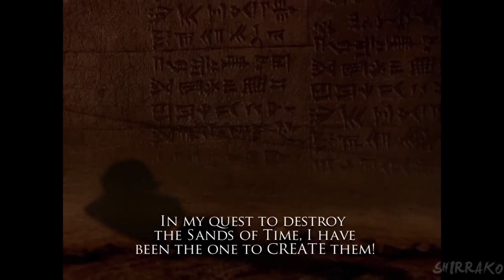Prince of Persia_16 | Gameplay | Walkthrough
CREDITS:
CORE TEAM

EXECUTIVE PRODUCER
YANNIS MALLAT

PRODUCER
BERTRAND HELIAS

CREATIVE DIRECTOR
JEAN-CHRISTOPHE GUYOT

ART DIRECTOR
MICKAEL LABAT

LEAD LEVEL DESIGNER
PIER-LUC PAPINEAU

LEAD PROGRAMMER
REGIS GEOFFRION

LEAD PC PROGAMMER
STEEVE DALI-AIRE

ANIMATION DIRECTORS
SYLVAIN BERNARD
PAUL JESPER